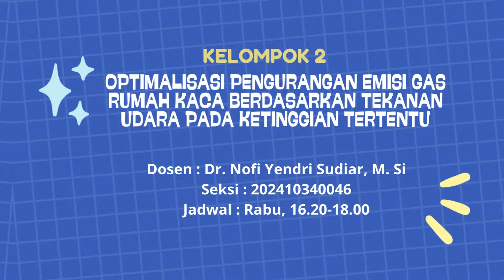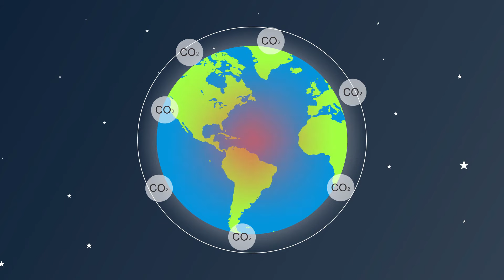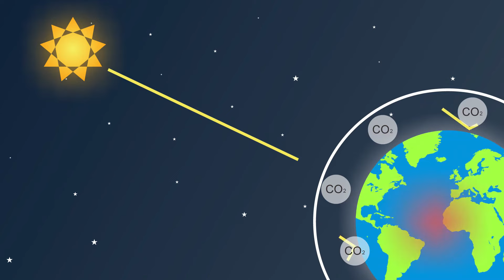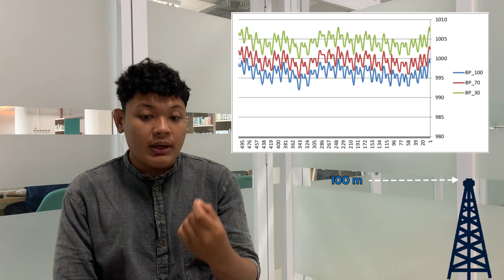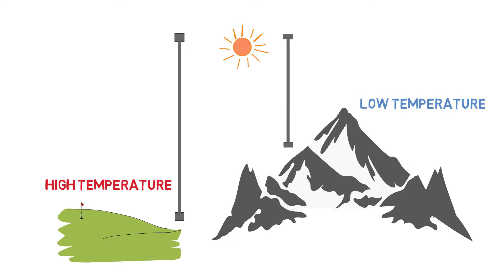Optimalisasi Pengurangan Emisi Gas Rumah Kaca BerdasarkanTekanan Udara pada Ketinggian Tertentu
Video ini bertujuan untuk memberikan penjelasan mendalam tentang apa
itu gas rumah kaca, bagaimana gas-gas ini berkontribusi pada pemanasan global, dan mengapa penting untuk menguranginya. Ini akan membekali penonton dengan pengetahuan dasar mengenai masalah perubahan iklim. Video ini juga memiliki tujuan edukatif yang lebih luas, yakni meningkatkan kesadaran masyarakat dan industri tentang pentingnya mengurangi emisi gas rumah kaca, sekaligus memberikan solusi konkret yang dapat diadopsi. Penonton diharapkan akan lebih memahami dampak kebijakan lingkungan berbasis ketinggian serta mendukung atau menerapkan solusi ini dalam kehidupan sehari-hari atau di lingkungan kerja mereka.
Video ini disusun oleh:
1. Aura Azzahra
2. Annisa Dini Pratiwi Sitorus
3. Sindy Savella
4. Cahya Rahadi
5. Muhammad Maulana Zaky